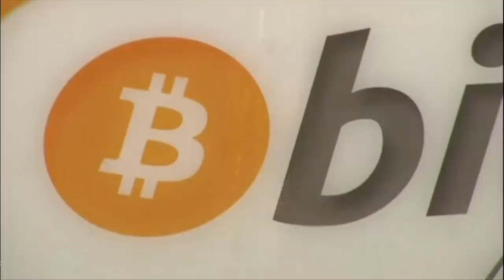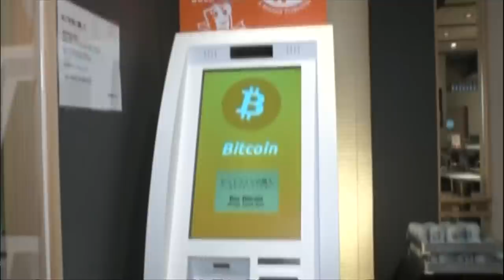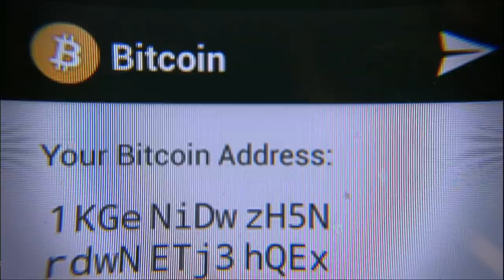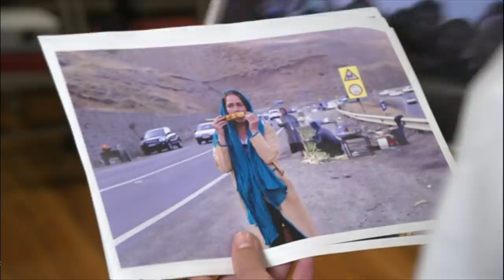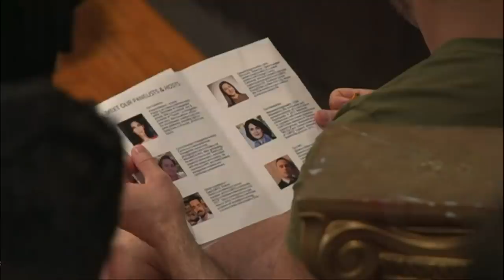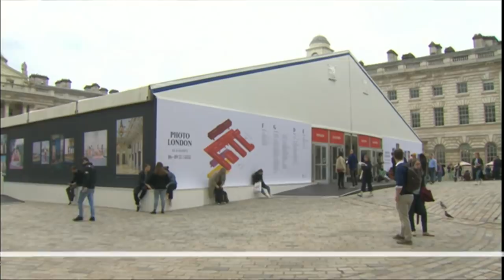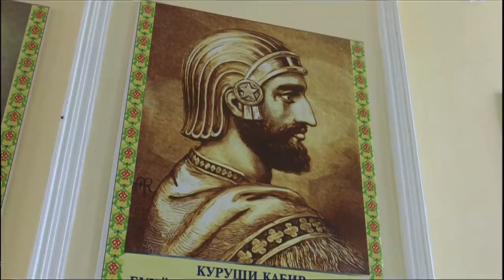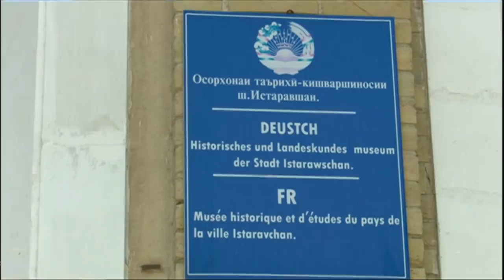خبرنگاران: استخراج بیت کوین در ایران، رژه اقلیت های جنسی در نیویوک و سفر به استروشن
استخراج ارز دیجیتال در ایران، بیت کوین: تلاش برای منابع مالی جدید در نبود قوانین و ساز و کار مشخص
هوای تازه برای اقلیت‌های جنسی ایرانی در نیویورک، برای اولین بار با نام و نشان و افتخار رژه رفتند
سفر به دوران هخامنشی، شهری با ۲۵۰۰ سال تمدن ایرانی در تاجیکستان
تولید یا اصطلاحا استخراج ارزهای دیجیتال مثل بیت کوین در ایران  به فعالیتی  سودآور تبدیل شده... سرمایه گذاران خصوصی، دولتی و شبه دولتی حتی با شریکان خارجی وارد این کار شده اند... فعالان این حوزه اما بدون سر و صدا و یا به اصطلاح خودشان چراغ خاموش کار می کنند... با زیاد شدن مصرف برق که نقش حیاتی در این صنعت دارد، وزارت نیرو گفته با استخراج کنندگان ارزهای دیجیتال برخورد می کند...
برای نخستین بار یک گروه از ایرانیانی که در اقلیت جنسی هستند، در راهپیمایی معروف به رژه افتخار در شهر نیویورک شرکت کردند. نیویورک هفته گذشته میزبان صدها هزار نفر بود که برای دیدن این راهپیمایی جمع شده‌ بودند. دقیقا ۵۰ سال پیش اعتراض ها به نقض حقوق اقلیت های جنسی توسط پلیس نیویورک به تظاهرات و شکل گیری جنبش اجتماعی برای برابری منجر شد.
نمایشگاه عکس لندن، یک رویداد هنری بین المللی برای جمع آوری بهترین‌های عکاسی در  سامرست هاوس، یکی از مهم‌ترین مراکز فرهنگی و هنری دنیا است. تمرکز نمایشگاه امسال روی عکس هایی از ایران، آفریقای جنوبی، کشورهای اسکاندیناوی، تایوان و ژاپن بود.
دو هزار و پانصد سال پیش کوروش، بنیان‌گذار و نخستین شاه هخامنشی برای دفاع از قلمروی حاکمیت  خود در برابر حمله قبایل بادیه‌نشین شمال آسیای میانه، شهر استروشن  را بنا کرد. در این شهر آتشکده بزرگی بود که باقیمانده آن را حالا "مُغ تپه" میگویند.